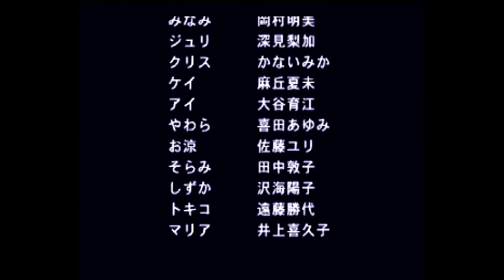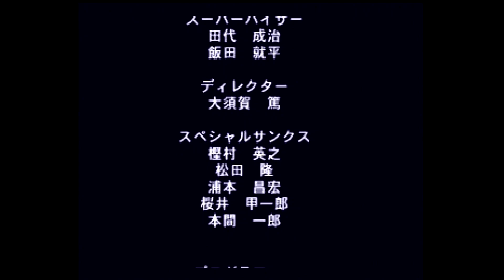制服伝説プリティファイターＸ（セガサターン・1995年）OP&ED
発売日: 1995年6月16日
販売: イマジニア
機種: セガサターン
ジャンル: 対戦格闘
価格: 7800円
製品番号: T-15001G